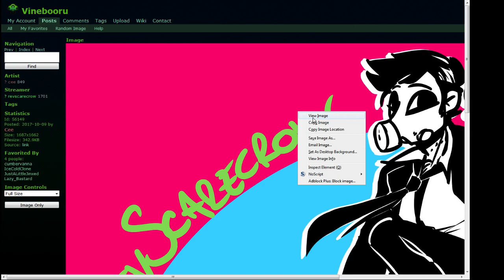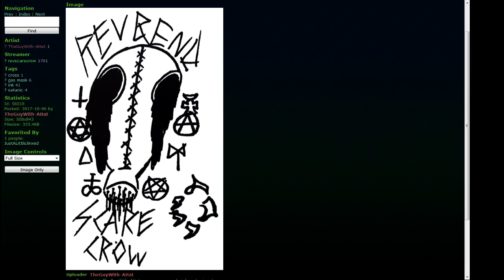Darkwood: s1e4 Moving House - Rev After Hours [Vinesauce]